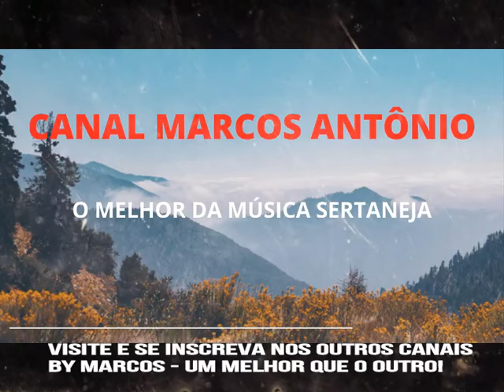Itamaracá & José Nilton - Taça de Vinho - Ano de 1986 By Marcos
Itamaracá  &  José Nilton  - Taça de Vinho  -  Ano de 1986

By Marcos